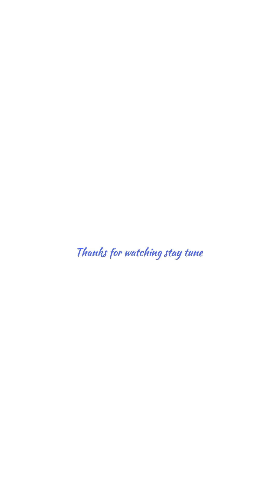French Fries।।how to make French Fries।। फ्रेंच फ्राइज बनाने का आसान तरीका।। स्पाइसी फ्रेंच फ्राइस।।